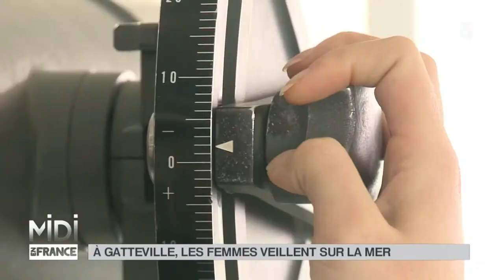SUIVEZ LE GUIDE : À Gatteville, les femmes veillent sur la mer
Gateville

C’est ici qu’on trouve le 2ème phare le plus élevé d’Europe : celui de Gatteville. Martine est son ancienne gardienne. Pendant 12 ans elle s’en est occupée, alors elle connaît chaque marche, chaque recoin de ses 78 mètres et 365 marches. Tout en haut, la vue sur la baie de Barfleur est spectaculaire. A côté du phare : le sémaphore. Depuis ce poste, les contrôleurs de la mer surveillent les bateaux et les informent. Une famille a réinvesti un blockhaus pour en faire … sa maison !